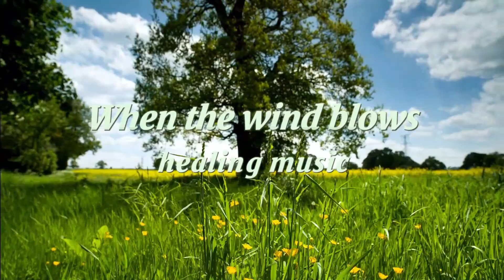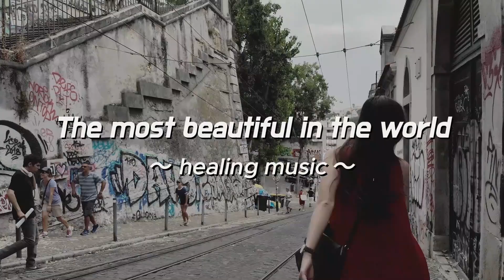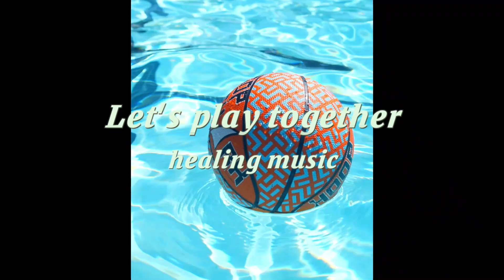기분좋아지는 1시간 best 3 / new Relaxing healing music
기분좋아지는 힐링 음악♫ (# best 3) / new Relaxing healing music song